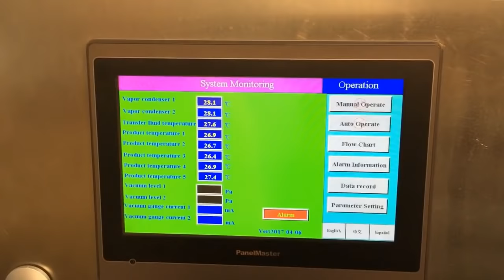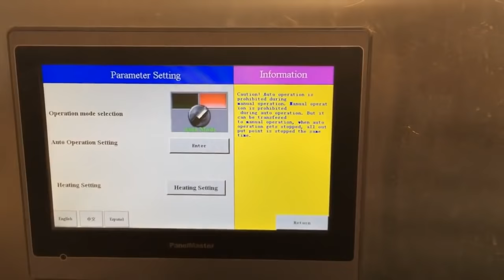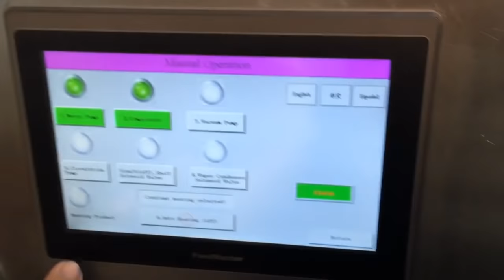How to freeze dry food by lyophilizer? Freeze drying process | Freeze dryer machine manufacturer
Kemolo is an industrial food vacuum freeze dryer machine manufacturer in China for commercial lyophilization process. The FD series lyophilizer machine is available for sale in food industry.

Kemolo es un fabricante industrial de liofilizadores en China. La máquina liofilizadora de vacío comercial de la serie FD está disponible para la venta en la industria alimentaria, farmacéutica, biológica y química. Si está interesado en nuestra máquina de liofilización y desea comprar un liofilizador con el precio favorable, contáctenos.